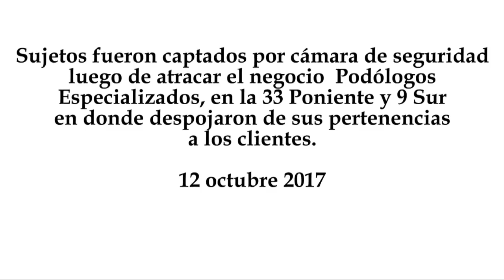Captan a ladrones en la colonia Gabriel Pastor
Sujetos fueron captados por cámara de seguridad luego de atracar el negocio denominado Podólogos Especializados, en la 33 Poniente y 9 Sur en donde despojaron de sus pertenencias a los clientes.
12 octubre 2017